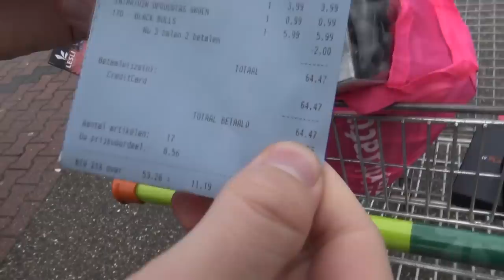AL het VUURWERK van INTRATUIN KOPEN!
VERGEET ONZE KORTINGSCODE NIET!!